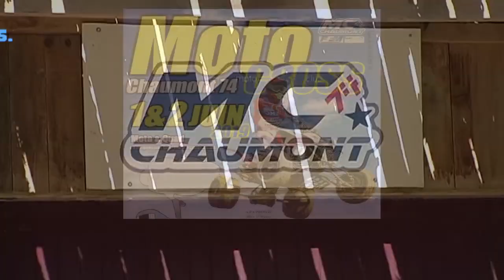Moto Cross et Quad Chaumont (74) 2019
Extrait de 3 mn du moto cross et courses de quad à Chaumont 74. Un super parcours avec de belles bosses.